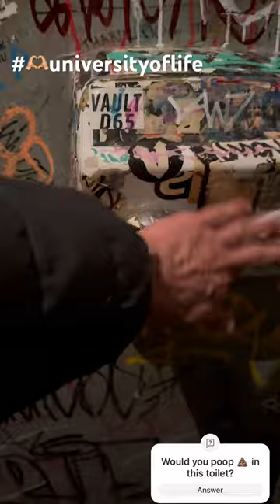Graffiti Style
Some toilets in NYC are interesting from the art ART point of view.